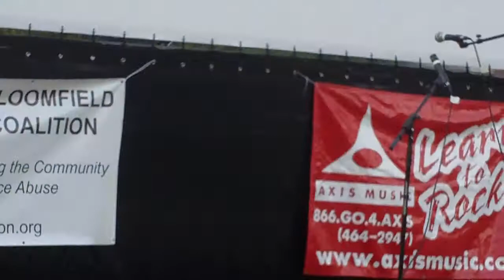Movies in the Park: Featuring Singer : Lisa Kasperek : Birmingham,MI Part 2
KaspeRocks and LilRockers !!

Love you
Xoxox.